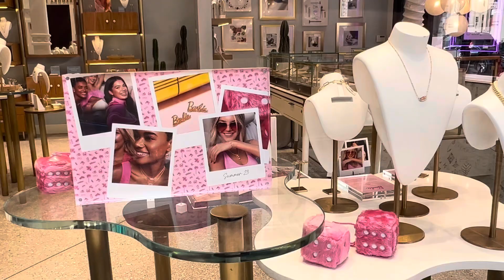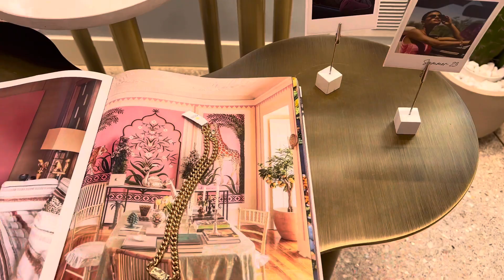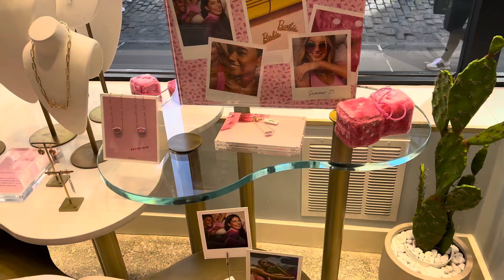BARBIE THE MOVIE X KENDRA SCOTT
To celebrate Barbie’s movie release,  the American fashion designer, Kendra Scott, has unveiled some limited edition jewelry pieces. Try guessing in the comments below which item from the collection I loved the most.

📍Kendra Scott (126 Spring St.)